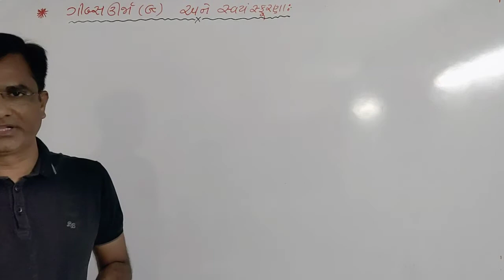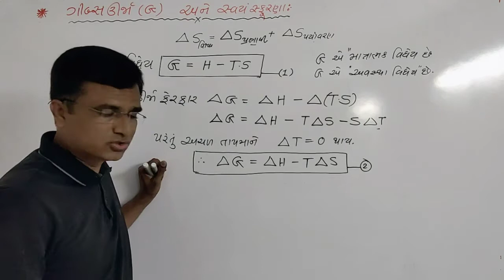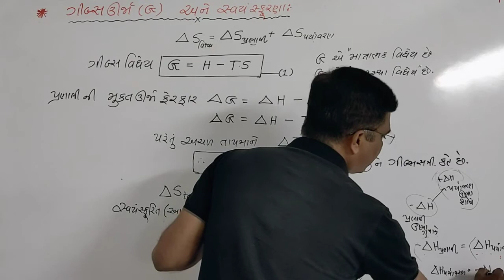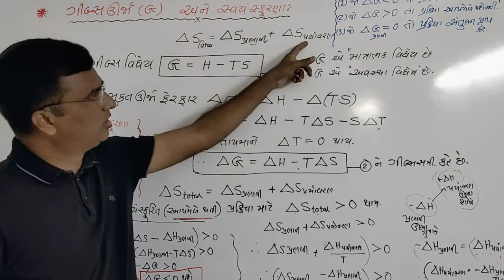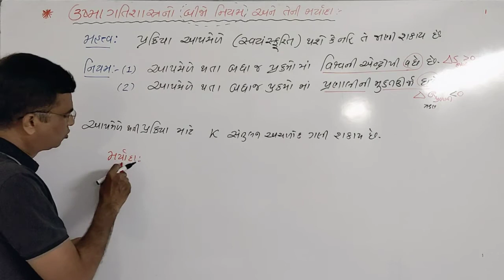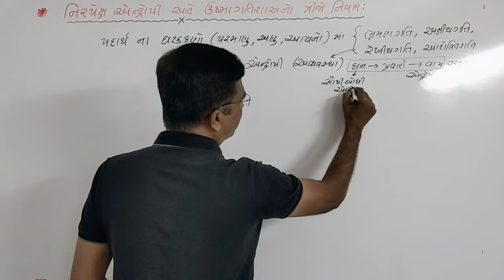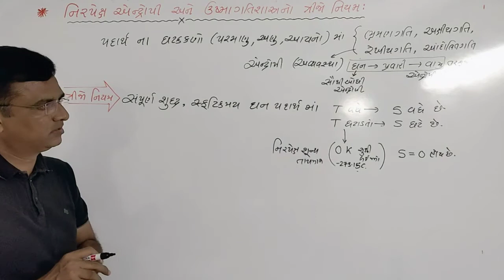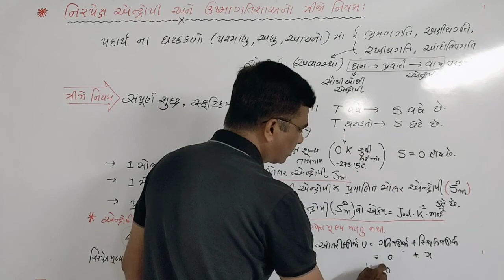Std-11th (Ch-6) Lecture-(15)